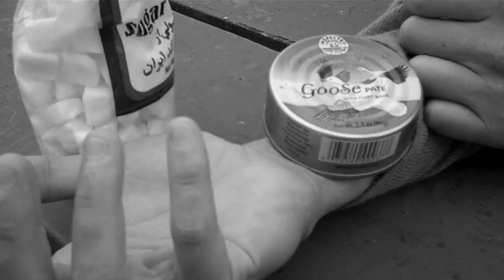C & H Pure Cane Goose Pate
A Champaign Delight from C & H Pure Cane Sugar, Conglomerated.